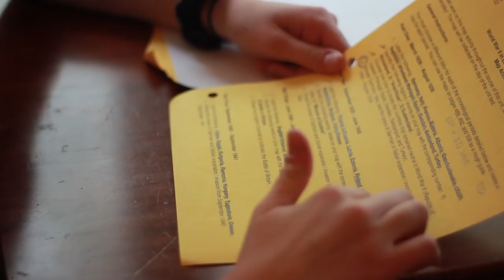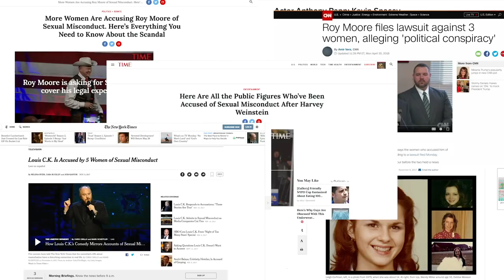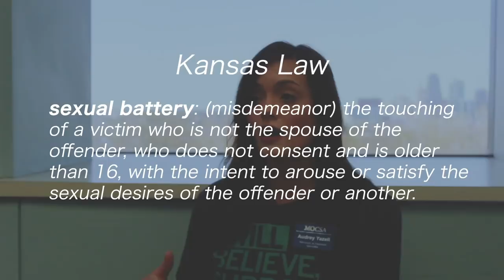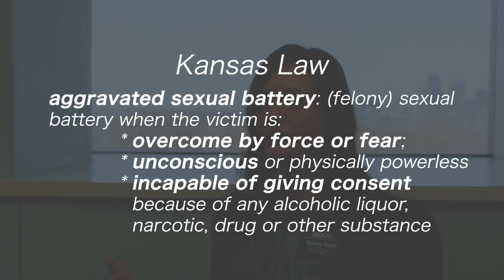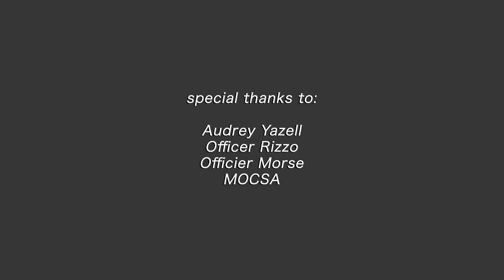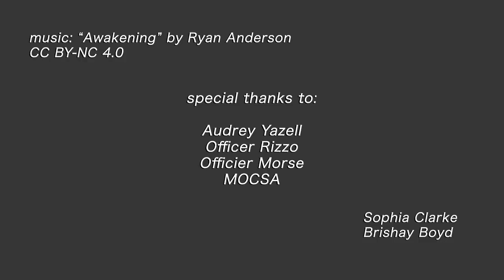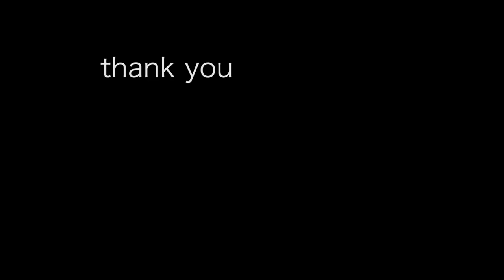The North Report | May 10th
The final North Report from the 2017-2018 team. Thanks to all the graduating seniors, our amazing staff, Mr. Huette, and everyone who watched us and supported us this year. See you soon mustangs.

Segments include: The Anchor Transitions, Matt Scowcroft for Governor, Sexual Assault, Thank you Teachers, and George Lopez Close.